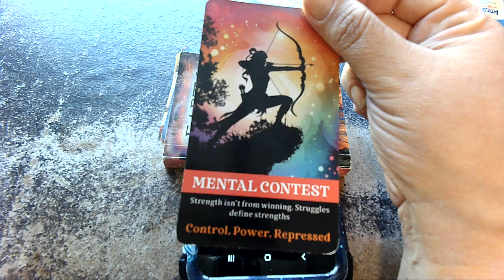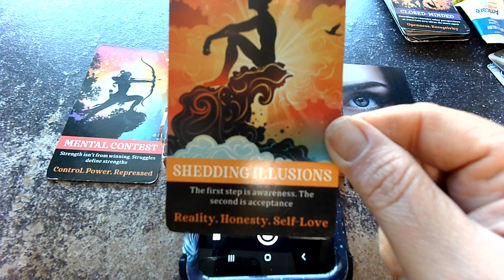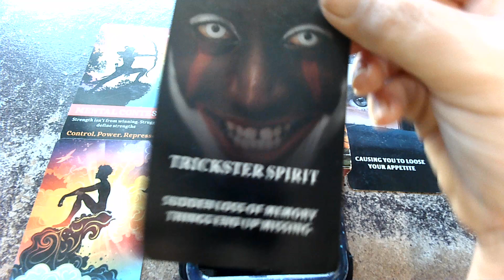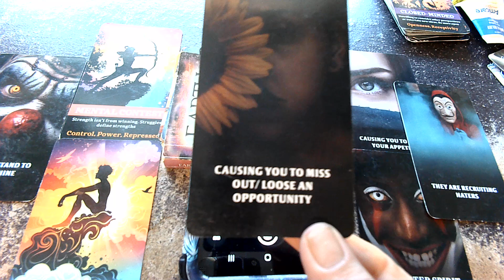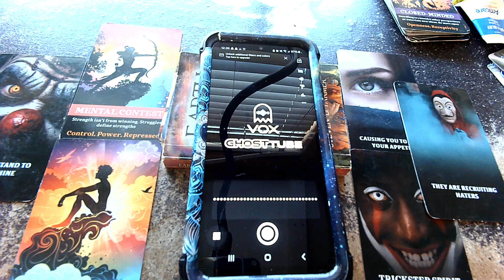"Putting too much emotional energy out"